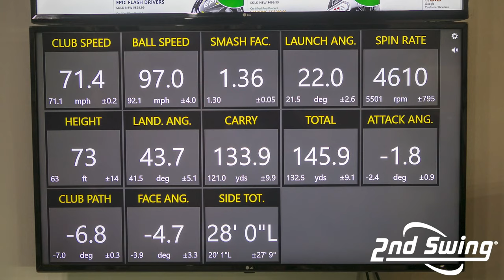What The Buzz Is All About | Episode 3: Regents' Glen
What The Buzz Is All About is a new video series from 2nd Swing master fitter Kevin "Buzz" Kraft that will document his preparation for the PGA Tour Champions Q-School in 2021.

In the third episode of What The Buzz Is All About, Kraft discusses his performance at the York Open and how he will improve his game to reach his goal.

To schedule a 2nd Swing Tour Van club fitting with Kevin,